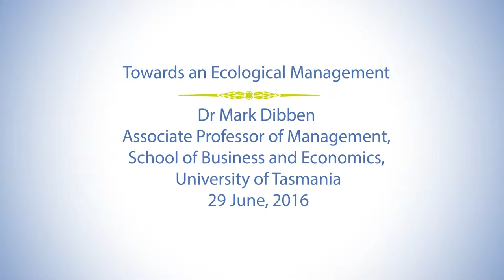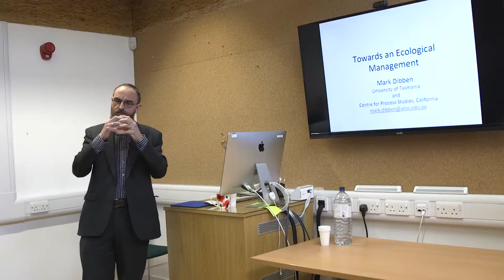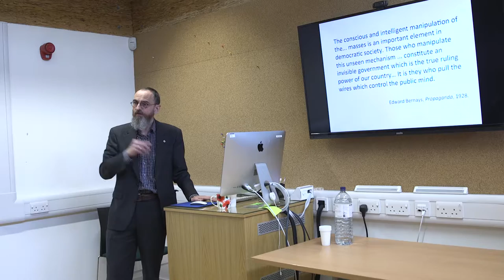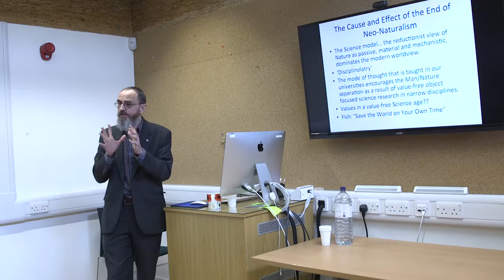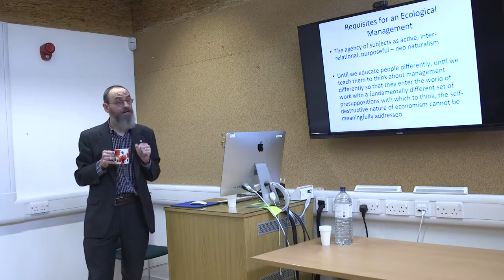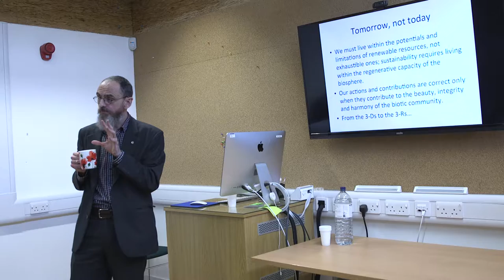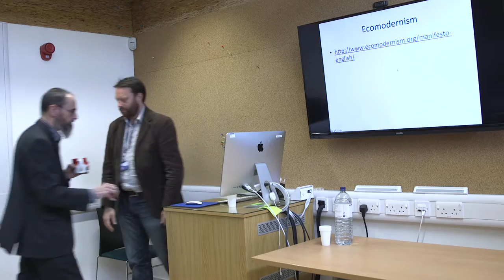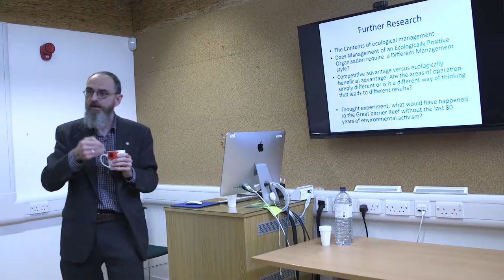Towards an Ecological Management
Dr Mark Dibben -  29th June 2016